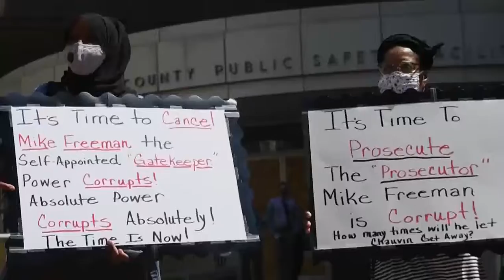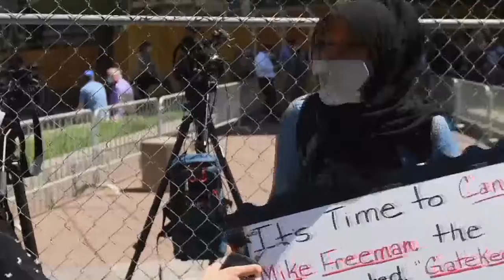Fianza de 1,25 millones de dólares para el acusado de asesinar a George Floyd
El expolicía de Mineápolis (Minesota) acusado de acabar con la vida de George Floy, Derek Chauvin, compareció este lunes por primera vez ante la corte presidida por la juez Jeannice Jenkins, que le impuso una fianza de 1,25 millones de dólares, con la opción de reducirla a un millón bajo ciertas condiciones.